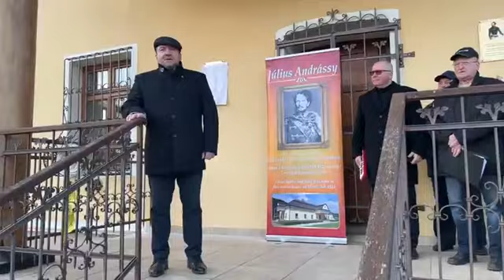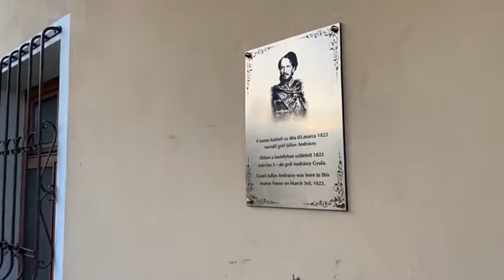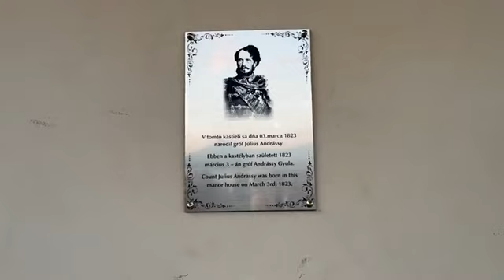Odhalenie pamätnej tabule Júliusa Andrássyho v Kaštieli Vlachovo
Záznam z LIVE vysielania z Facebooku